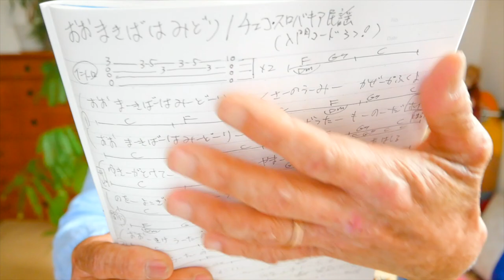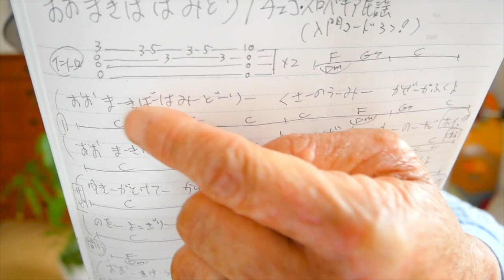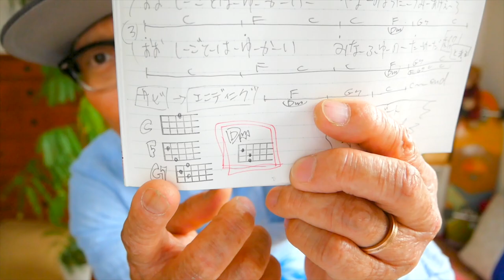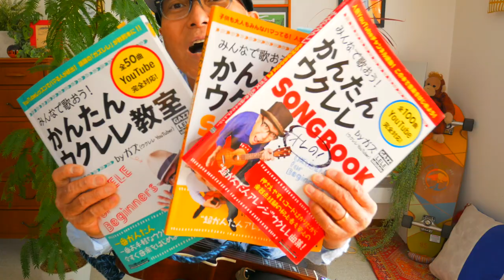おお牧場はみどり（入門コード３つ）【ウクレレ 超かんたん版 コード&レッスン付】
・初心者Ver 2:14　・かっこいいVer  19:47